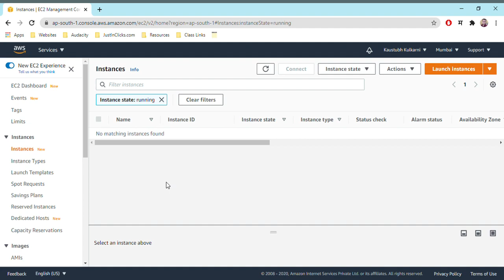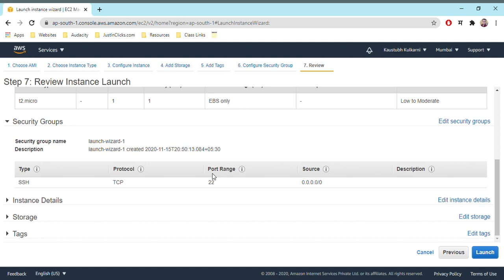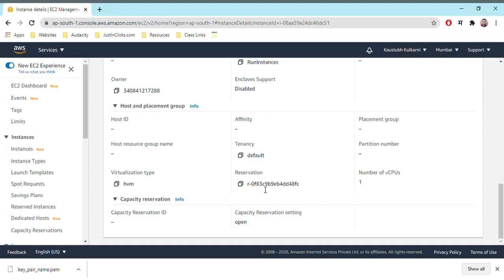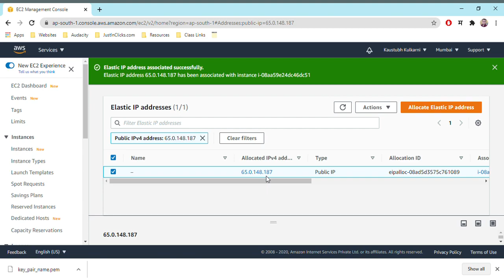How to Create AWS EC2 instance. Easy Steps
In this video we will create AWS EC2 instance.
& In next video we will host site for FREE 12 months.